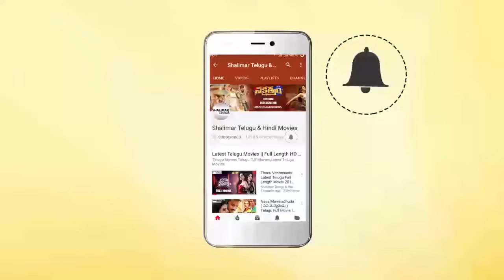Kodama Simham Movie || Allatappa Gongurammo Video Song || Chiranjeevi, Sonam, Radha